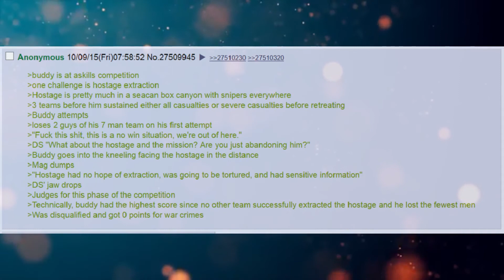Funny Greentext Stories: War Games, War Crimes (/k/)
Well how would the DS have done it?

Current Patreons:
Roger Dial
J. Howard
Samuel king
Nathan Riek
Mezec
Nikolous Rice
Jeffery Needham
Dwavenminer
Daddy Jesus
Green Blaster07
Warutteri
Nick Hatley
John Etgar
Luis Medina
Adam Drawdy
James Erb
Evan Summers
pedro batista cepeda
Daniel Gartin
Jeromy Carmickle
Jeffrey hedlund
RUBEN
Tanner Ryan Jollet
Dan Chadwick
Dionysus
Jason Pearson
Wolflet
John J Riggan
Joel Nikula
Daq Britton
Erick Jaquez
Elitedrone
Weston Simmons
Mario Colon
Stephen Dower
Jonas GrundstrÃ¶m
Joey Bates
Brennan Robertson
michael lee
laurine manigat
Elim Tevir
Alexander Michael Fraser
Micky
Thee_ Number_Six
Raymond Demara
Christopher Heredia
Maze Zy
David Arva
Logan Herron
John Weaver
Malovich
Silvan Fricker
Mr. Karlsson
Manuel Garcia Soto
Jonathon Chasteler
KazuniTheAvali
Cloodden
genomephilanthropist
boone stover
Dustin Tijerina
Thobias Ã¥man
Nicholas Johnson
C Fern
TheBadassForunnerElite
oliver Pettersson
John Arians
eistee9683 .
SCP-49730
Jeff Kaiser
Alex Corl
Jess Hobart
Purple Magi
Matthew
william
Mr. NoNameA2601
Vengrov
Andre Tolmich
Dexxuleed
Ross Warden
Jason
Blighty
saber154
Cameron
Felipe Agudelo
juan ruvalcaba
Davin Smith
chaoticPopo
Possibly Here For Plot
Sapient_table
Vanopolis
Trey Hull
MÄ«onikoi
chzoe warford
Andrid9
daniel john gerhart
Mr.Monical
Kimball Boyd
but span
Shaun Jacobs
Enterprise
Tradainian
Quakes
Peter Crane
daniel mayo
Adrian IwaÅ„ski
Joshua brown
Dopamine Coma
Carl
Rusty Shackleford
Logan Jacobsen
Tech Priest Toaster
Thirteenth Angel
James Gregory
OyBoy413
Drakos
chaosdays
john
Yahsho Jinn
Chris Hogg
JordKriger
Nathaniel Krauss
Namel909
Devara Saira
Sturlaugur Arnar Kristinsson
Michael Morse
Nick Devor
Mitchell Taylor
PATRICK JAN JOSUA DAVIDSEN
Imp erishable
dioriteigneous
NightVision
Nathan west
matthew baker
Danger N00dle
DragenDragoon
Corbin Mcneill
nick davie
OTTO DBS Gaming
Danial Zujkowski
Dalmenuis
Tyler Bremer
eyes downfield
king vice
Barrage balloon
Roy Nicolaysen
Merlin Morgan
DebautcheryDecanter
julekule
Dragonking
Jonathan Torrez
Riokan
Juliano De Luca
Brice Abbott
Arin Storm
Logan Kuhlman
CLOROX D VIKING
Wln424
Viridity one
ShadaePrajschet
jordan simmons
Joey
iamblt
some wierd guy
Chandler Riley
Thomas Panis
John Meek
turnip hunter
Jarrett Campos
shadow sword001
joshua stone
Jim Flint
koollman
Dank Matter
Alex Farmer